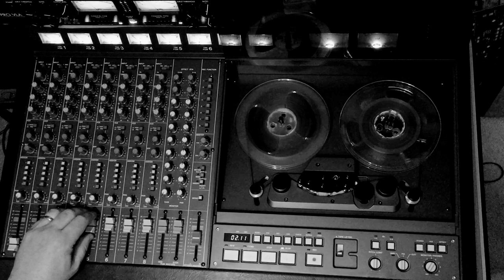Dub Secret Live at the 388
mixing shit out